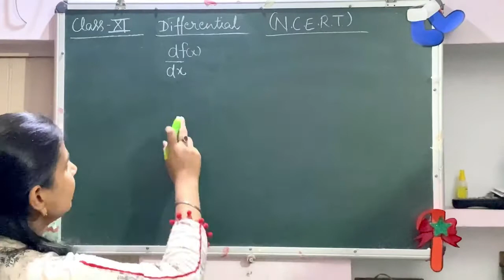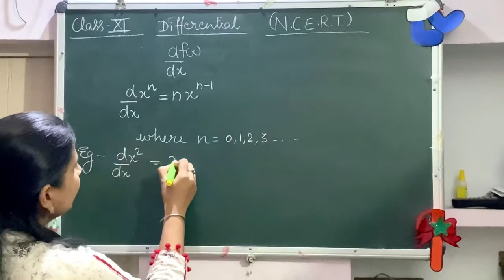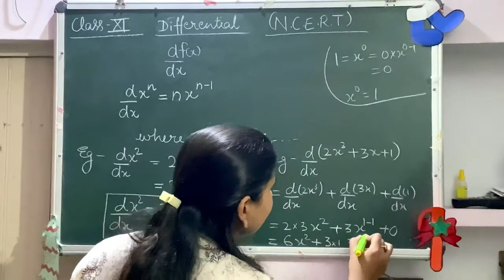Differentiation: Basic Formula CLASS XI NCERT With example, By-Sugandha Bhalla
This video is about how to differentiate a fractional function. It is also called derivatives. You will find the solution in Hindi language with easy steps and understanding. This video is helpful for Class XIth students and in competitive exams because it is followed by the NCERT book syllabus and also a part of New syllabus. This formula is also used in many derivation of PHYSICS and CHEMISTRY.
A Science student must know how to derivative two functions when they are in fractional form.